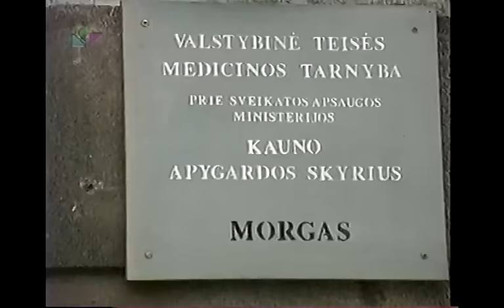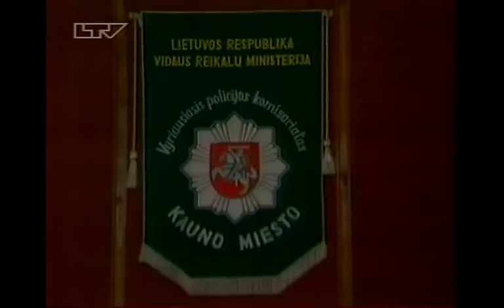Galimai Laimos Andrikienės įvykdyta žmogžudystė | LNK ir LTV 1998-03-14